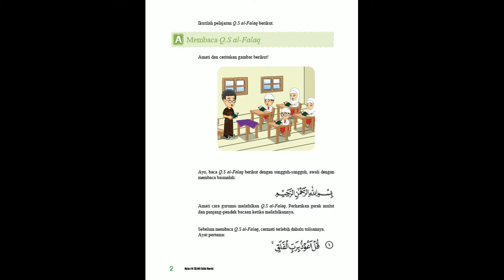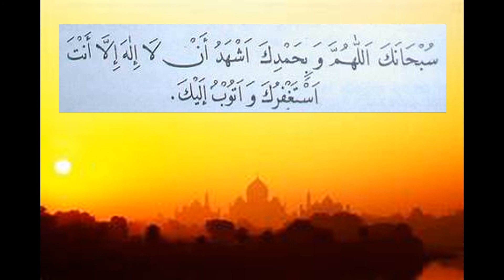Membaca QS Al Falaq dengan tartil PAI dan Budi Pekerti Kelas 4 Pelajaran 1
PAI Budi Pekerti Kelas 4 Pelajaran 1 Membaca QS Al Falaq dengan tartil
untuk bisa membaca surat al Falaq dengan tartil harus diperhatikan huruf dan tanda bacanya. Kemudian diulang ulang sampai lancar sesuai dengan contoh dari guru atau ustaz atau orang tua.
Amin.